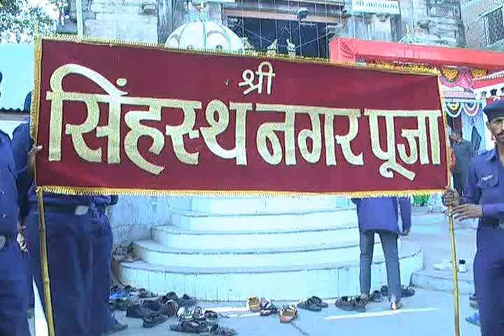शराब से माता की पूजा | ujjain simhastha | kumbha 2016 | liqueur drink | libation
सिंहस्थ की सफलता के लिए सीएम शिवराज से लेकर उज्जैन प्रशासन तरह-तरह के जतन कर रहा है। आज 12 वर्षो में एक बार सिहस्थ के दौरान आने वाली चैत्र नवरात्री की अष्टमी पर चौबीस खम्बा माता मंदिर पर महामाया और महालया माता को उज्जैन कलेक्टर ने मदिरा चढाकर सिहंस्थ मेले की सफलता की कामना की। इस मौके पर कलेक्टर कविन्द्र कियावत की पत्नी जयश्री कियावत भी साथ मौजूद थीं। ये पूजा 12 साल में एक बार सिहस्थ के समय आने वाली चैत्र नवरात्री की अष्टमी पर ही होती है।